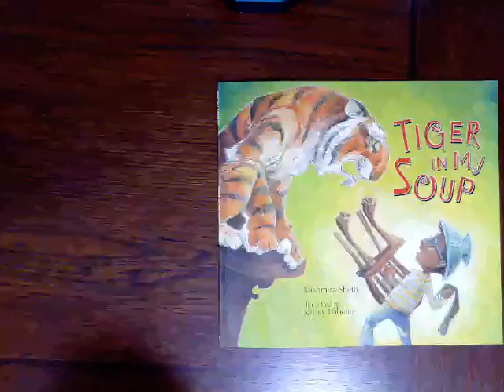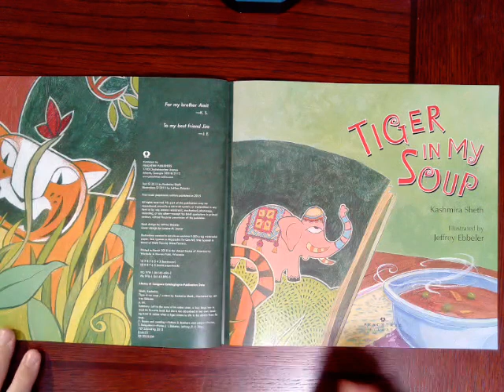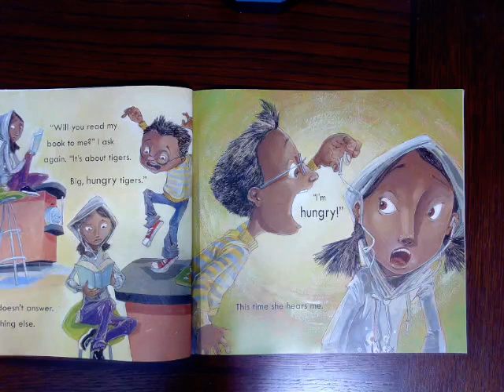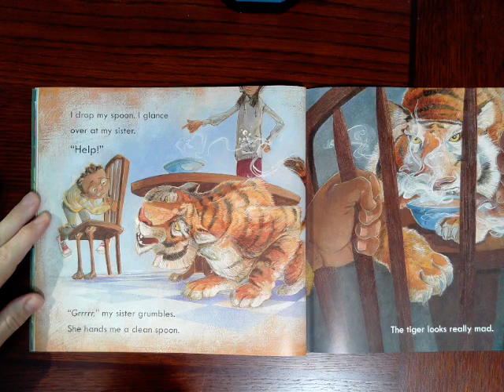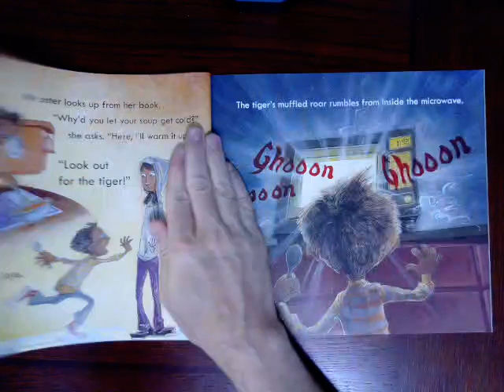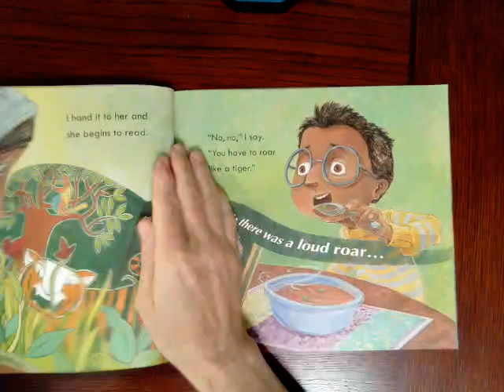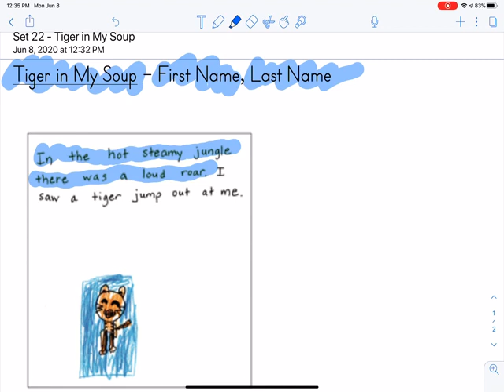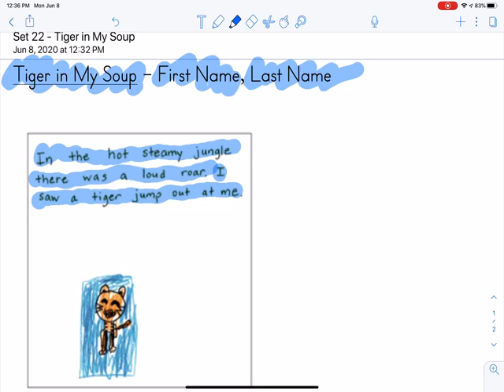Tiger in My Soup - Read Aloud & Writing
Be sure to watch the video to the end to see the writing lesson. Send me a copy of your work in ClassDojo.